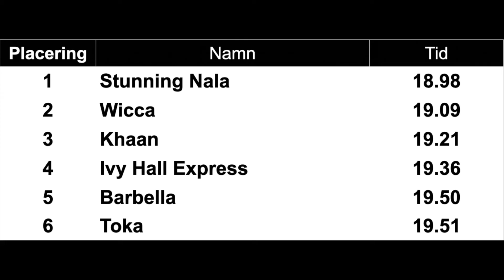Lopp 10 Åkers kanal GP Race